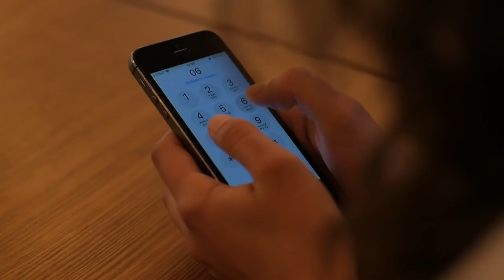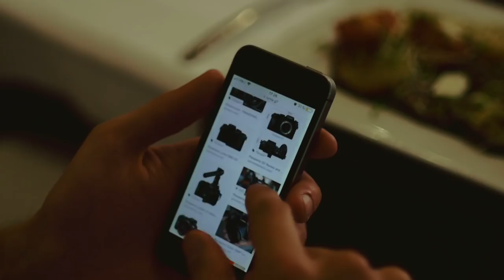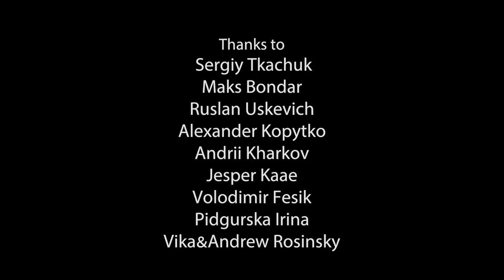Nadine Yanovska - She's my love official video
This song is about what a real woman should be like. She is happy and wise, emotional and smily, loyal and purposeful. She believes in her man and makes him confident in himself. She trusts his words and encourages him. She is with him in bright and dark moments of life. Her beauty is pure and her eyes shine bright. This is the woman that is an invitation  to happiness.
Credits:
1Guitar - Maksim  Bondar
2Guitar – Rostislav Didenko
Drums – Nikita Finovskyi
Bass – Artur Kirieiev
Organ – Nikita Bodnar
Saxophone – Darina Litvinyuk
Director - Sevak Kazarian
Camera - Yuliia Dziuban
Scenario – Nadine Yanovska
Make-up –Kristina Kudina
Starring – Gleb Savinov
                  Anastasia Stroyan
Thanks to – Sergiy Tkachuk
                     Maksim Bondar
                     Ruslan Uskevich
                     Alexander Kopytko
                     Andrii Kharkov
                     Pidgurska Irina
                     Volodimir Fesik
                     Jesper Kaae
                     Victoria&Andrew Rosinsky
                     Nataliya Yanovska